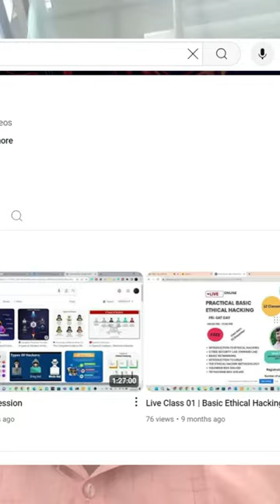Boni Yeamin | বাংলায় ইথিক্যাল হ্যাকিং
আপনি কি সাইবার সিকিউরিটির প্রতি আগ্রহী? ইথিক্যাল হ্যাকিং শেখার মাধ্যমে আপনি হয়ে উঠতে পারেন একজন সাইবার যোদ্ধা! 🛡️

আজকের ডিজিটাল বিশ্বে, প্রতিটি কোম্পানি, প্রতিষ্ঠান, এমনকি ব্যক্তিগত তথ্যও ঝুঁকিতে রয়েছে। ইথিক্যাল হ্যাকাররা এই নিরাপত্তার ফাঁকগুলো চিহ্নিত করে এবং সম্ভাব্য আক্রমণ থেকে রক্ষা করে। আপনিও ইথিক্যাল হ্যাকিং শিখে হতে পারেন একজন দক্ষ পেনেট্রেশন টেস্টার এবং সাইবার সিকিউরিটি বিশেষজ্ঞ , SOC Analyst  । 💻

আমাদের Youtbe and Facebook Pages থাকছে:

💡 বেসিক থেকে অ্যাডভান্সড নলেজ
🔍 নেটওয়ার্ক সিকিউরিটি এবং পেনেট্রেশন টেস্টিং
🚀 বাস্তব জীবনের সাইবার সিকিউরিটি সমস্যার সমাধান
🛡️ প্র্যাকটিকাল হ্যাকিং ল্যাব এবং হাতেকলমে অভিজ্ঞতা
💻SOC Analyst Live Traning
কেন অপেক্ষা করছেন? আজই আমাদের সাথে যোগ দিন এবং আপনার সাইবার সিকিউরিটি ক্যারিয়ার শুরু করুন! 📈